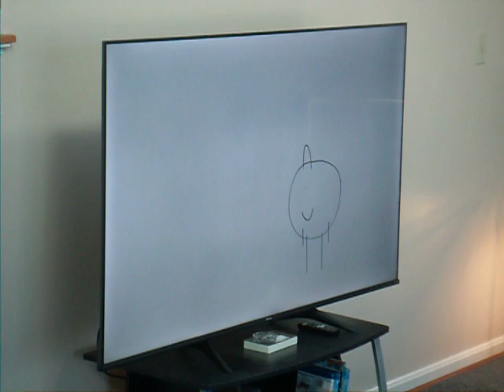Junior Gets Grounded - Junior punches Riddler Goon and Zoo Sweeper